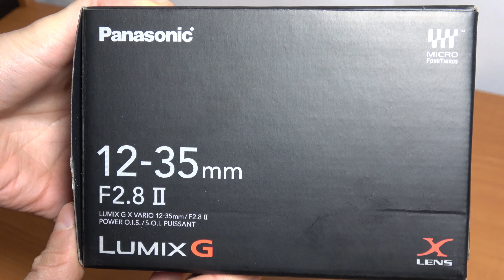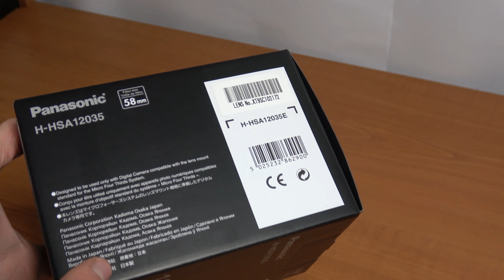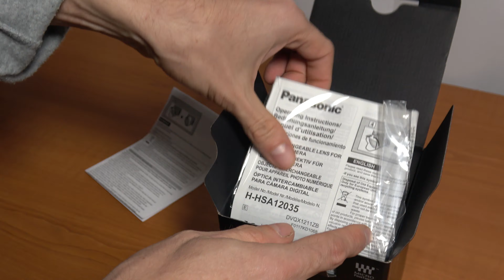Panasonic 12-35mm Obiectiv Foto Mirrorless F2.8 Lumix G O.I.S II Unboxing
Unboxing Panasonic 12-35mm Obiectiv Foto Mirrorless F2.8 Lumix G O.I.S II